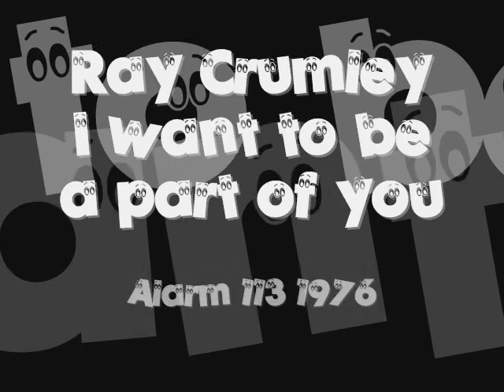Ray Crumley - I want to be a part of you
Wonderful modern soul. in Alarm 45 1976